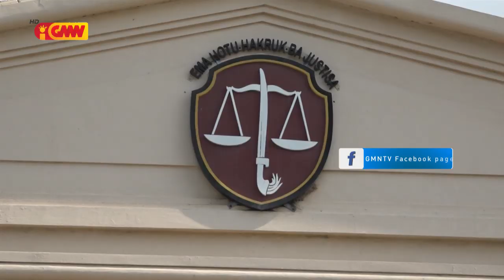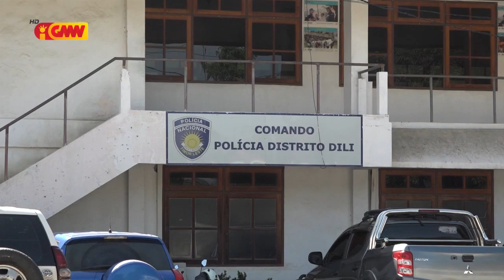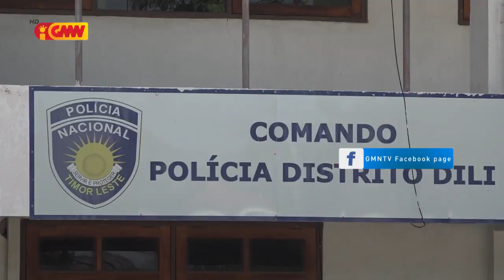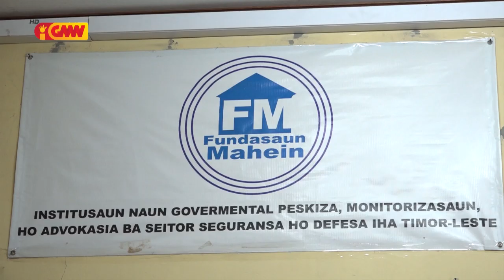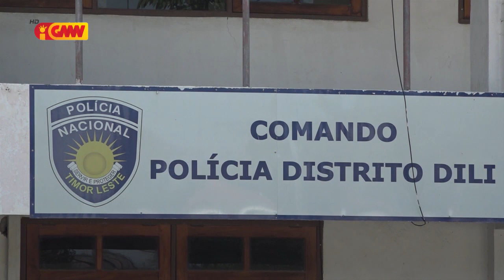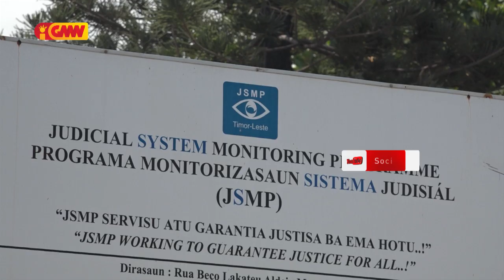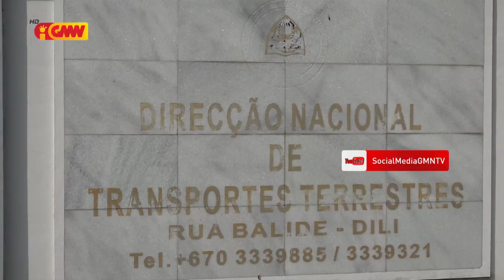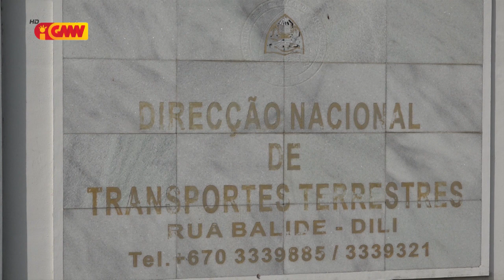Grande Reportagem GMNTV konaba Minoridade Konduz Kareta